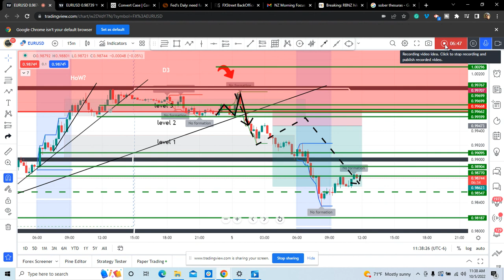EUR/USD shorting Day 2 longs on day 3 backside, +3.6R FOREX TRADING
Shorting eurusd